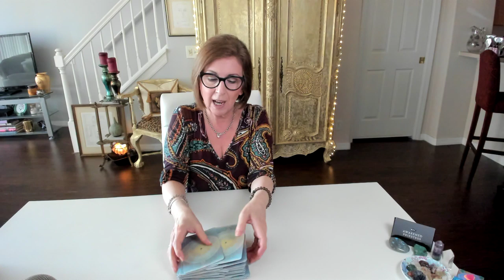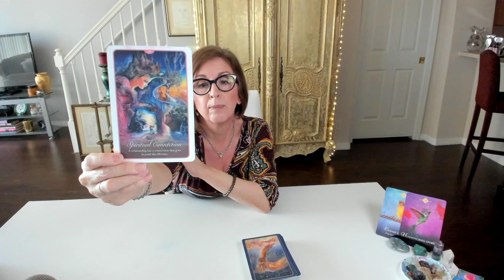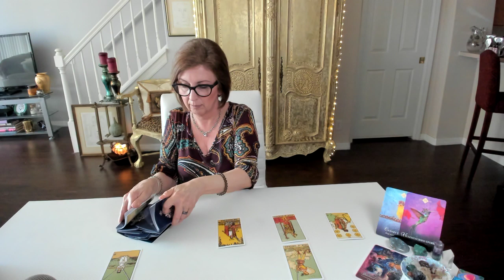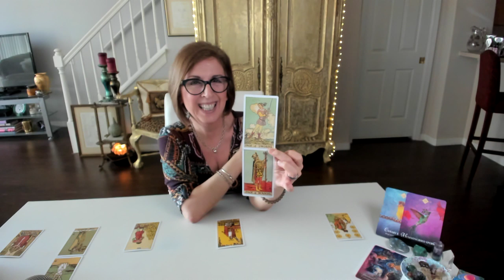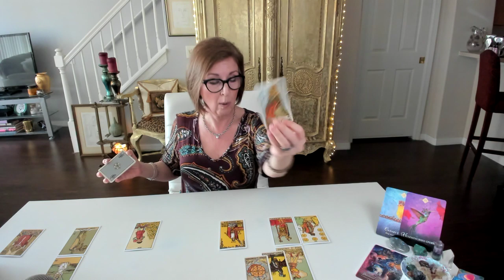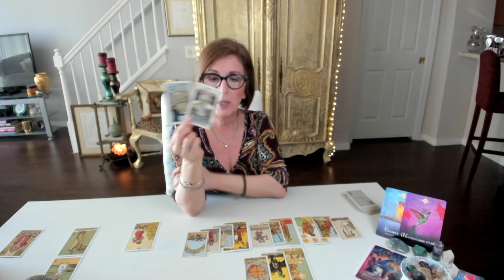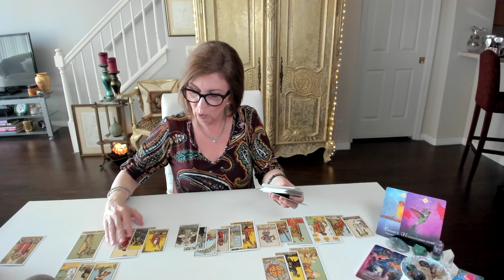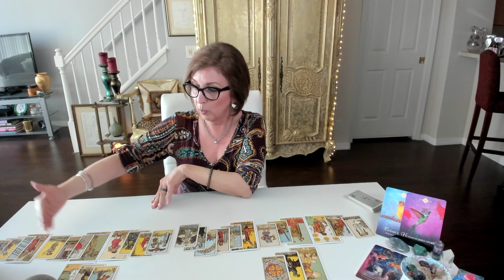ARIES ♈ Y'all got here the HARD way! Twin Flame Journey, Mid-April 2020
But this *spiritual* connection is FATED.

*NOTE: all services/ products are for spiritual growth, guidance and entertainment, and are not intended to replace medical, legal or psychological advice or treatment. No refunds or credits on services rendered or videos purchased.